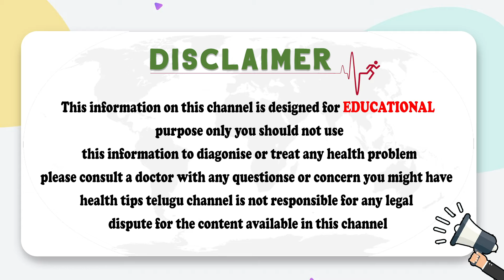Vertigo Causes Symptoms and Treatment | Dr Chava Anajaneyulu ENT Specialist | Socialpost Healthcare